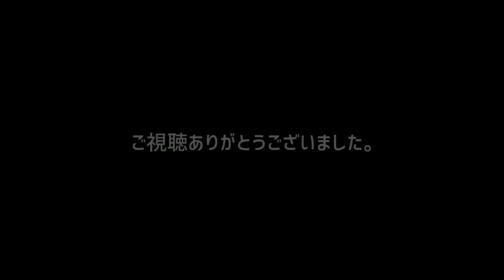【ONE】吸血姫美夕 エンディングテーマ【CeVIOカバー/アニソンカバー】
こつぽんです。OVA 吸血姫美夕（1988年）エンディングテーマをONEでカバーしてみました。初めて9thというテンションノートの響きに出会った一曲。

MMDは汎用モーション素材やポーズ素材を組み合わせつつ作ってみました。

Chorus：OИE
Karaoke：耳コピ

【オリジナル】
作品コード:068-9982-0（曲）, 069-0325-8（歌詞引用）
歌:よしば　もえ, 作詞:川井　憲次, 作曲：渡辺　直子

【動画（敬称略）】
■MODEL
ONE School Girl： SIDU, mqdl, hiromu
■SKYDOME
「赤い夜 R6」,「防波堤」ステージ：怪獣対若大将P
■MOTION
指ポーズ,汎用モーション集,走歩ス3.0
■EFFECTS
水面エフェクトver5.0：ビームマンP
蛍っぽいエフェクトV1.0：さくや
Gaussian Plus：針金P
LiteDOF v3：akeru

【お知らせ】

【CYBERDIVA Anisong Coversシリーズ公開にあたって】
個人的に思い入れが深い過去の素晴らしいアニソンを電脳歌姫で今一度聞きたくて耳コピ制作＆紹介をしております。